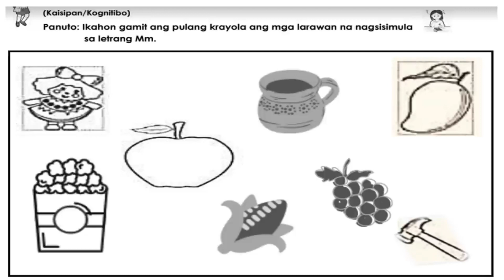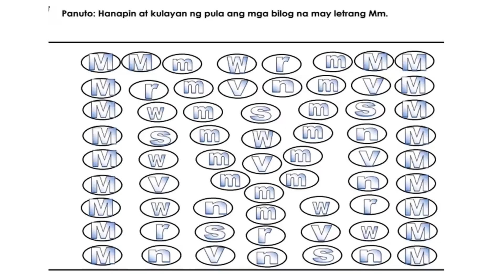KINDER_QTR1_WEEK2-day4-kulay pula letrang Mm_2021-2022